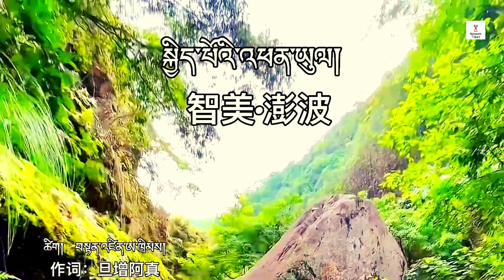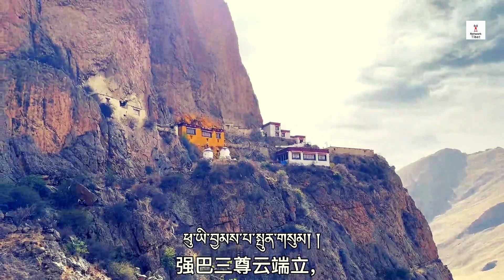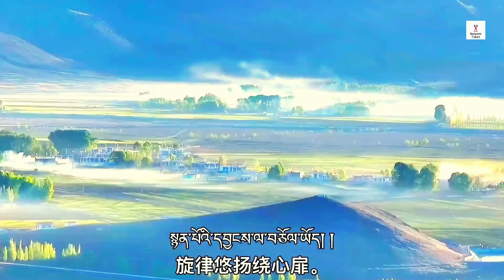2024 Tibetan Song འདོ་རིག་རྟ། ལེན་མཁན། ཤེར་བསྟན། ཚེ་རིང་དོན་གྲུབ། བསྐྱར་ལེན། བསྟན་འཛིན་ཉི་མ།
2024 Tibetan Song  འདོ་རིག་རྟ། ཚིག གངས་དཔལ། དབྱངས། ཚེ་རིང་དོན་འགྲུབ། ལེན་མཁན། ཤེར་བསྟན། ཚེ་རིང་དོན་གྲུབ།བསྐྱར་ལེན། བསྟན་འཛིན་ཉི་མ། འཆམ་མཛེས་གུང་ཧོའི་གླུ་གར་དགྱེས་སྟོན་སྐབས་དང་པོ།